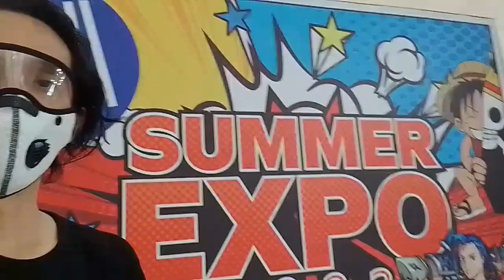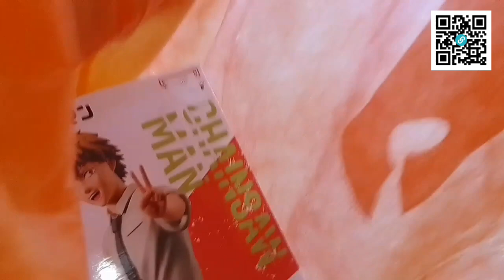My Most EXCITING Moments from Voltcon 3.0 Day 2 | Mini-Vlog 😮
Big shoutout to my superfan/s on @GankStudios (sub or donate to be on this list 👉🏽

*My Lazada & CDJapan portal (just click on the link for either) 👉🏽

Maya: @jg_ramos

Glad you went this far down. It'll help my brand tremendously. 👇🏽